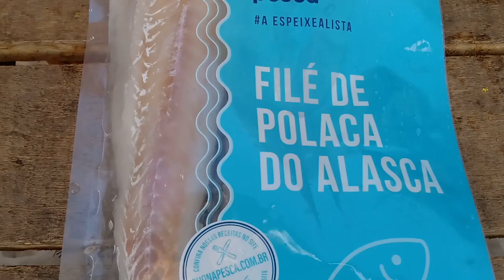FILÉ DE POLACA DO ALASCA FRITO